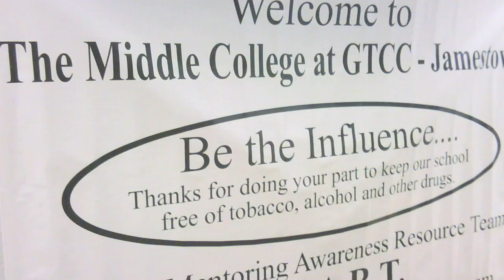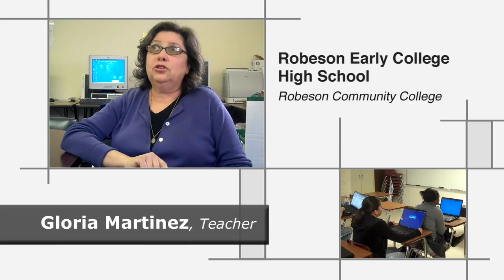Innovate 2010: Teacher Voices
Teachers from the 31 pioneering innovative high schools talk about their experiences working in NCNSP schools and about the impact on their career and their students.